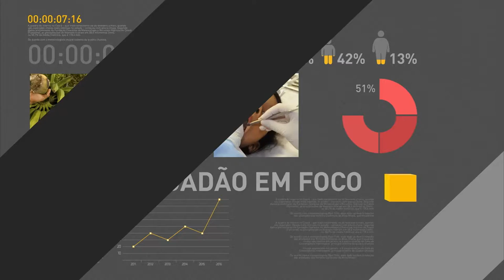Cartão Construcard pode ser retirado diretamente nas agências da Caixa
REPÓRTER NBR - 21.11.16: Gilberto Occhi, presidente da Caixa Econômica federal fala com jornalistas após cerimônia de apresentação do novo cartão Construcard. Clientes podem receber o cartão diretamente em agências da Caixa.